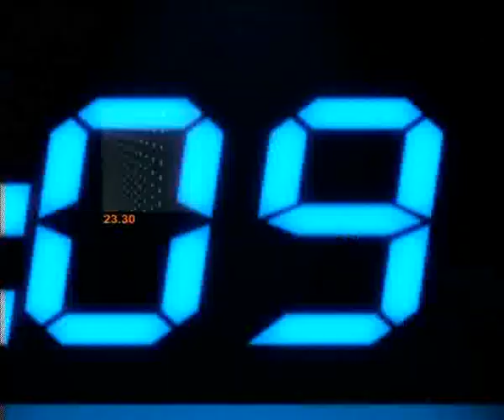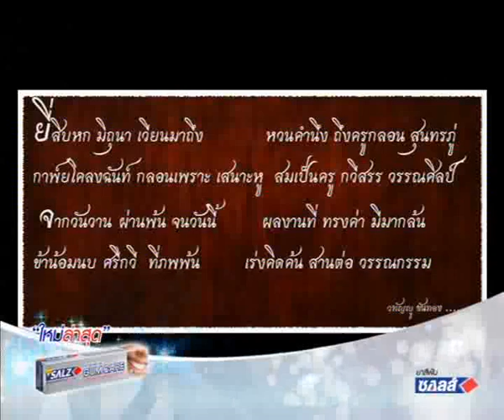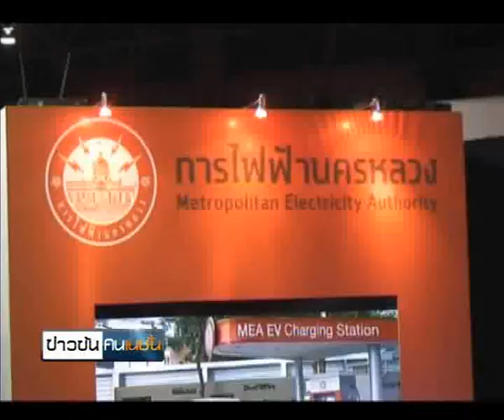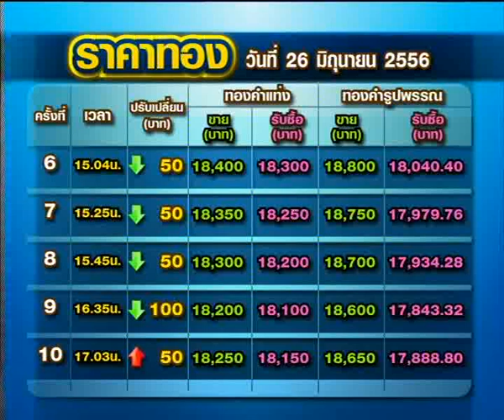ข่าวข้นคนเนชั่น (26 มิ.ย.56 เบรค 5)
รายการข่าวข้นคนเนชั่น ประจำวันที่ 26 มิถุนายน 2556

-เสนอ